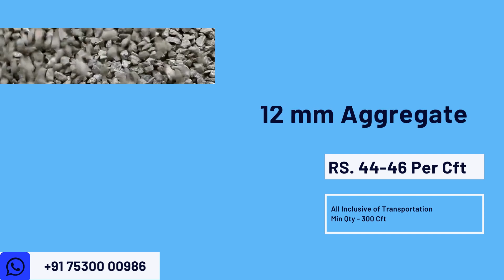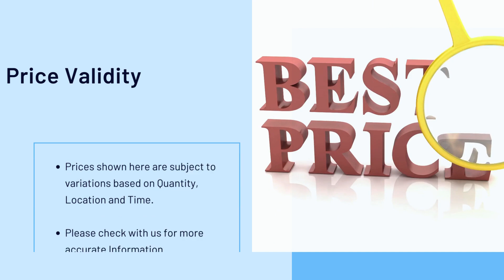10th Dec| Building Materials Price | Daily Update